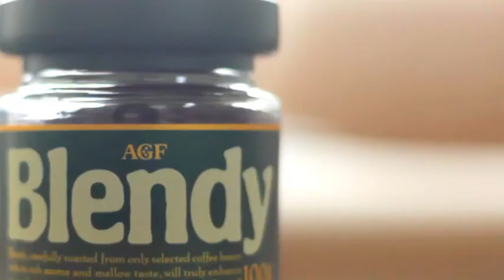手軽に優雅なひとときを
Blendyインスタントコーヒー「冷たい牛乳でも、こんなに溶けちゃってHappy！大作戦！」CM募集